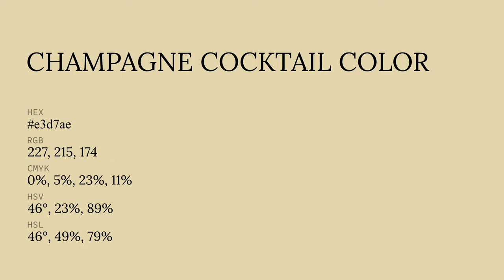Champagne Cocktail color e3d7ae hex color - Yellow color - Cool color e3d7ae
What color is Champagne Cocktail ? e3d7ae hex color - Yellow color - Cool color e3d7ae

Hex e3d7ae Color Code is also known as Champagne Cocktail color.

Hex e3d7ae Color code in RGB color code model is created after adding 89.02% red color, 84.31% green color and 68.24% blue color.
Hex e3d7ae Color code in CMYK color (process color) code model is generated after subtraction of 0% cyan, 5% magenta, 23% yellow and 10% black.